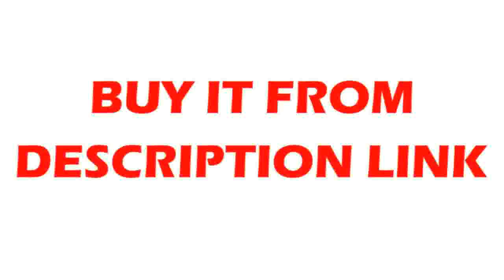Buying Arrival BlackWhite LED Ceiling Chandelier For Living Study Room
Product On Aliexpress

Brand Name:NEO GleamItem Type:ChandeliersCertification:EMC,CCC,UL,RoHS,ceFinish:IronIs Bulbs Included:YesLight Source:LED BulbsPower Source:ACShade Direction:Down